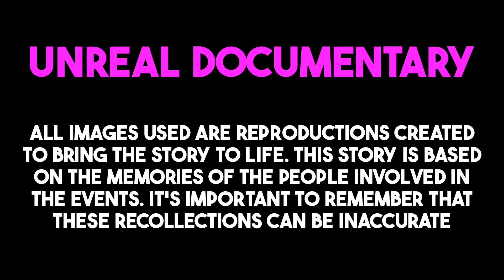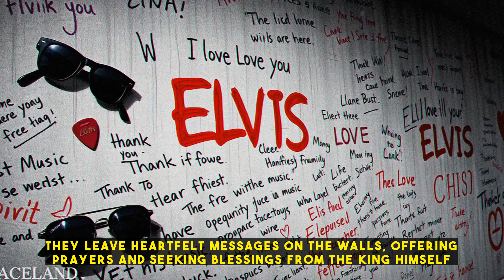How Bob Dylan and Paul McCartney found inspiration in Elvis songs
In 1977, the world was shocked by the death of Elvis Presley, the iconic singer known as the King of Rock and Roll. Despite his passing nearly four decades ago, Elvis' influence remains strong, captivating new generations and leaving fans wondering why he continues to hold such power over them. A British journalist, Harry Mount, explores his own obsession with Elvis, and discovers that the King's legacy extends far beyond his hometown of Memphis, Tennessee. Fans from all walks of life, young and old, pay homage to Elvis, and his music continues to inspire and captivate new audiences. The intergenerational nature of Elvis' influence is key, with children of Elvis fans growing up listening to his music and imbibing the values and emotions associated with the King.